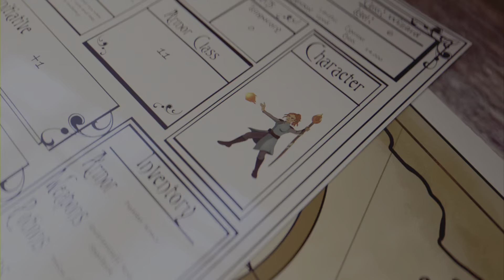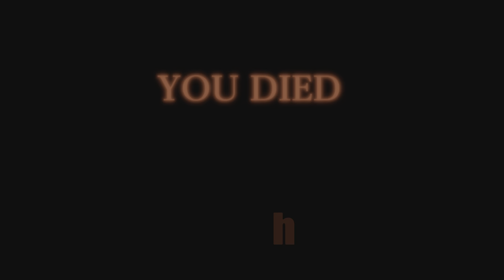Time lapse Episode 1 The journey begins